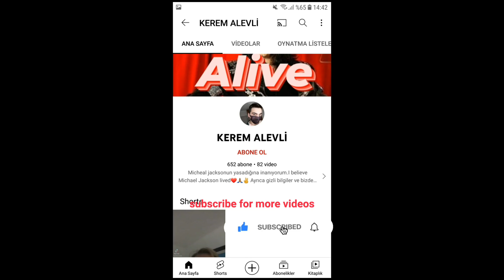Absolutely Jack Crooner Michael Jackson I Believe This With All My Heart❤🤯